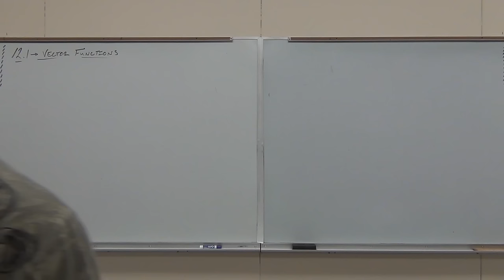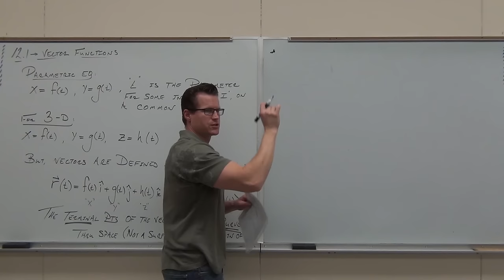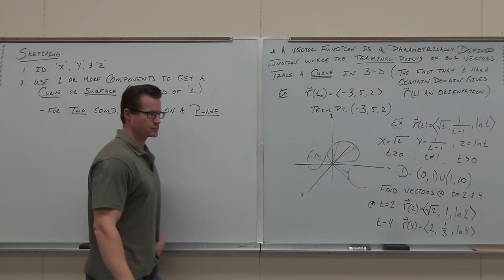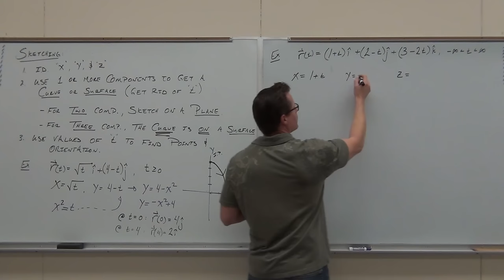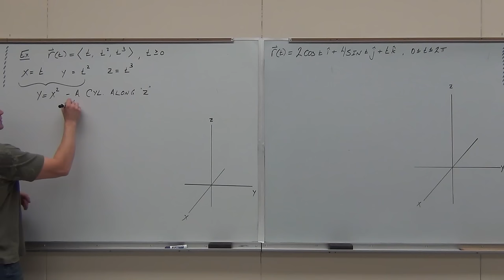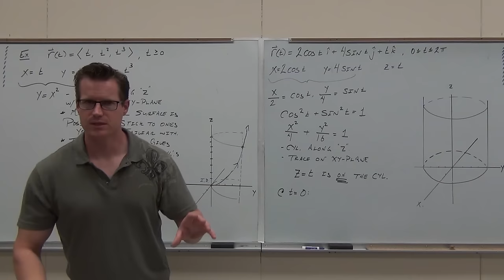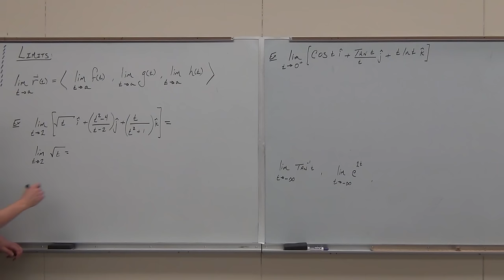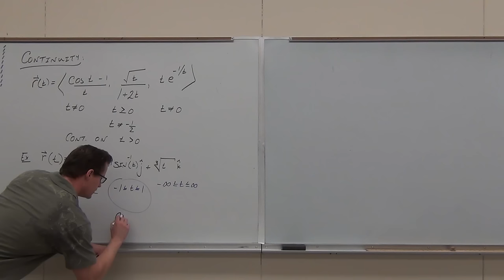Calculus 3 Lecture 12.1: An Introduction To Vector Functions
Calculus 3 Lecture 12.1:  An Introduction To Vector Functions:  The interpretation of Vector Functions and How to graph Vector Functions.  Focus is on the graphing of 3-D Vector Functions